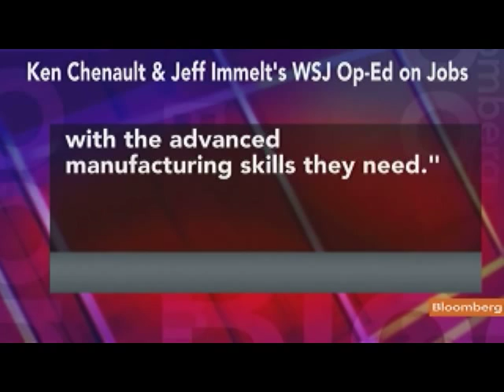Parsons Says U.S. Must Remove Job Creating `Impediments'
June 13 (Bloomberg) -- Richard Parsons, chairman of Citigroup Inc., talks about the outlook for U.S. jobs creation and the need for cooperation between government and corporations to spur job growth.
      Parsons, a member of President Barack Obama's Council on Jobs and Competitiveness, speaks with Mark Crumpton on Bloomberg Television's "Bottom Line" following a meeting with Obama in Durham, North Carolina. (Source: Bloomberg)